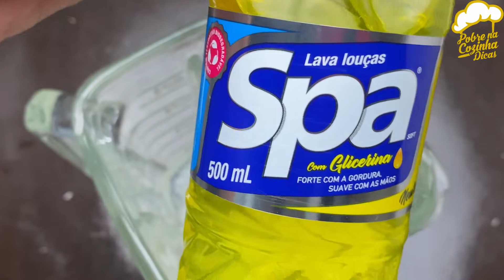Bata sabão e detergente e se surpreenda com o resultado